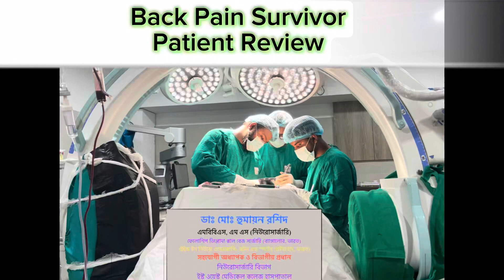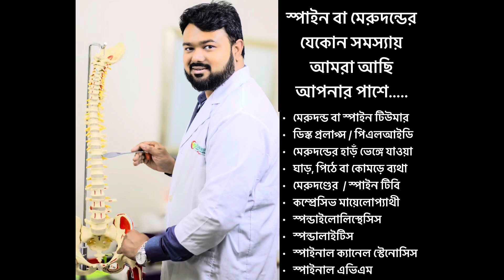স্পাইন সার্জারির পরে রোগীর অভিজ্ঞতা: Patient Review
একজন সেবিকার গল্প:

পেশায় একজন নার্স হিসেবে আজীবন সেবা করে এসেছেন রোগীদের। সকাল থেকে সন্ধ্যা অক্লান্ত পরিশ্রম করে রোগীদের সেবা নিশ্চিত করাই ছিল তার কাজ... নিজেকে রোগী হতে হবে এমনটা কখনো ভাবেননি। কিন্ত বেশ কয়েক সপ্তাহ থেকে লক্ষ করেন কোমরে তীব্র ব্যথা যা পায়ের নিচ পর্যন্ত চলে যায়। ব্যথার তীব্রতা এতোই বেড়ে যায় যে তিনি হাটঁতে পারতেন না, সম্পুর্ন বিছানাগত হয়ে আমাদের কাছে এসেছিলেন। কোমরের এম আর আই পরীক্ষা করে আগেই জেনেছিলেন যে তার কোমড়ে ডিস্ক জনিত সমস্যা ও স্পাইনাল ক্যানেল স্টেনোসিস হয়ে আছে। কিন্ত অপারেশন এর ব্যপারে ভয় তো সবারই থাকে। দেশের অন্যতম সেরা ফিজিওথেরাপী সেন্টারে দীর্ঘ সপ্তাহ খানেক থেরাপী ও ঔষুধ গ্রহন করার পরেও যখন ব্যথা কমেনি, তখন তিনি সিদ্ধান্ত গ্রহন করলেন অপারেশন করার।
তিনি এসেছিলেন স্ট্রেচারে শুয়ে কিন্ত আলহামদুলিল্লাহ অপারেশনের দ্বিতীয় দিন থেকেই তিনি সম্পুর্ন স্বাভাবিক ভাবে হাটঁতে পেরেছেন। তাকে সেবা দিতে পেরে আমরা আনন্দিত...তিনি আবার ফিরে যাবেন তার পেশায়...আবারো সেবা দিবেন অগণিত রোগীদের...শুনুন তার অভিজ্ঞতা.

শিক্ষা: অধিকাংশ ডিস্কজনিত সমস্যা, পি এল আই ডি বা স্পাইনাল ক্যানেল স্টেনোসিস এ রোগীর অপারেশন প্রয়োজন হয়না, তবে কিছু ক্ষেত্রে অপারেশনের বিকল্প নেই। তাই সঠিক সিদ্ধান্ত নিতে কোমরের সমস্যায় একজন নিউরোসার্জন এর পরামর্শ গ্রহন করবেন।

ডাঃ মোঃ হুমায়ন রশিদ
এমবিবিএস, এম এস (নিউরোসার্জারি)
ফেলোশিপ ডিপ্লোমা স্কাল বেজ সার্জারি (ব্যাঙ্গালোর, ভারত)
ট্রেইন্ড ইন নিউরো এন্ডোস্কোপি- ব্রেইন এন্ড স্পাইন (হাইদ্রাবাদ, ভারত)
নিউরোসার্জারি বিভাগ
ইস্ট ওয়েস্ট মেডিকেল কলেজ হাসপাতাল

চেম্বার ১: শীন শীন জাপান হাসপাতাল (ইউনিট ১)
গরীব ই নেওয়াজ এভিনিউ, সেক্টর:১১, উত্তরা, ঢাকা
এপোয়েন্টমেন্ট : ০১৮৯৬০৫৭৯৯৬-৯৮

চেম্বার ২: পপুলার ডায়াগনোস্টিক সেন্টার লি:
গরীব ই নেওয়াজ এভিনিউ, সেক্টর:১৩,উত্তরা,ঢাকা
এপোয়েন্টমেন্ট: +৮৮০- ৯৬৬৬৭৮৭৮২৩
গুগল ম্যাপ-

চেম্বার ৩: আইচি হাসপাতাল
প্লট:৩৫ ও ৩৭, সেক্টর ৮, উত্তরা, ঢাকা
এপোয়েন্টমেন্ট : ০১৬৮৯-৯৫৬৫৯৯
হটলাইন: ১০৬৭৫
গুগল ম্যাপ-